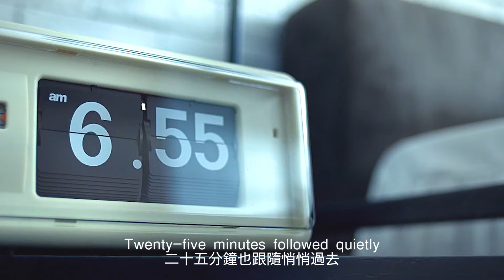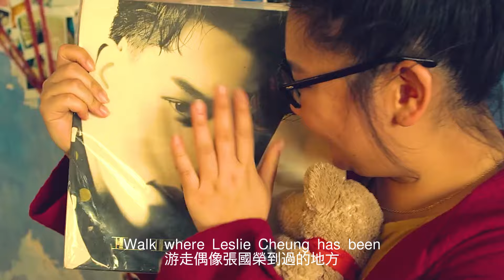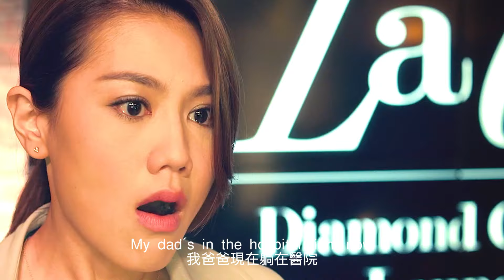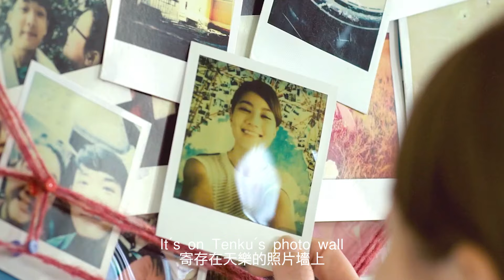【完整版】臨近30歲要面對什麼？步入30歲意味著什麼？30而立立什麼？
簡介：《29+1》改編自彭秀慧執導的香港大熱同名舞臺劇，主要講述即將進入三十歲的兩位女性，在面對大部分同齡女性都會面對的困擾時，選擇了截然不同的人生態度。
一個是即將踏入三十歲的林若君，面對壓力升級的工作挑戰、雙親病重、仿如雞肋的愛情關係. 突然來襲的這些不安，令她感到前所未有的恐懼。另一個同樣是即將迎來三十歲的黃天樂，卻永遠樂天知命，不為生活所困擾，身患癌症卻堅持環遊世界，尋找愛情，甚至從未因為微胖身型錯過美食。
　　她們互不認識，性格各異，因緣際會林若君卻搬進了黃天樂的家，沒想到二人竟是同年同月同日出生，林若君通過黃天樂的日記閱讀著對方人生點滴，兩個女子在空氣中互相融合，觀照，影響……到底是誰闖進了誰的世界？